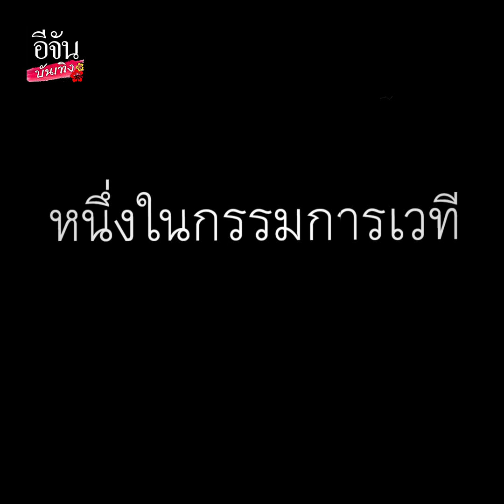ปอย พิชญเดชา มิสทรานส์ ไทยแลนด์ 2022 รับสุดช้ำ หลังโดนบุกทำร้ายร่างกาย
เปิดใจ ปอยพิชญเดชา มิสทรานส์ไทยแลนด์2022 โดนบุกตบกลางงานประกวด จน คางแตก เย็บ 7 เข็ม